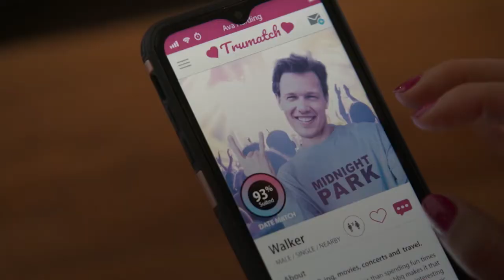Love & Where To Find It - Movie Preview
Two local coffee shop owners despise each other in real life, but fall in love while unknowingly sending each other messages through a dating app on their friends’ behalf. Watch the movie 'Love & Where To Find It' with your UP Faith & Family streaming service subscription.

RATED: TV-G